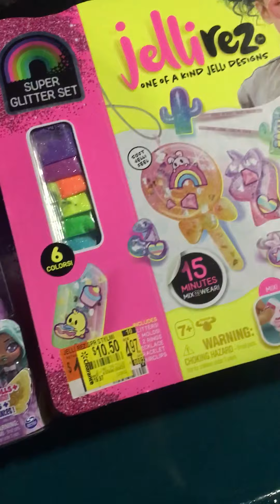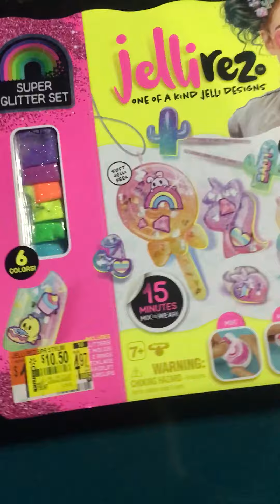HAUL! Saving money on gifts (strategies)